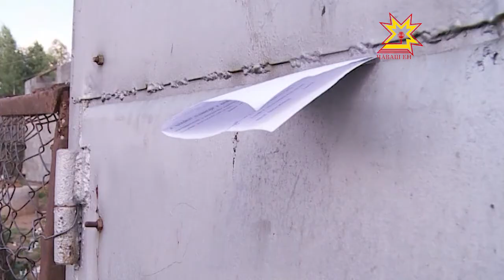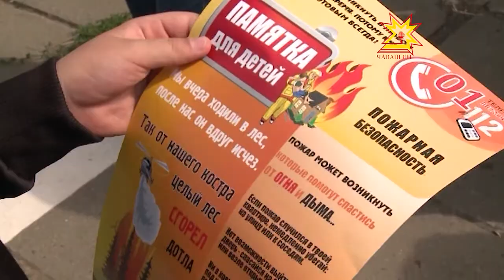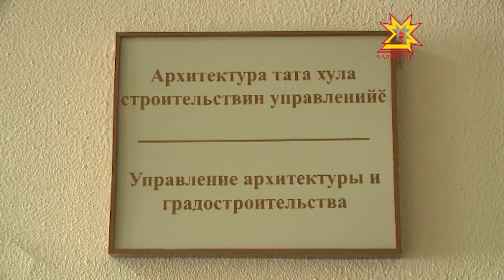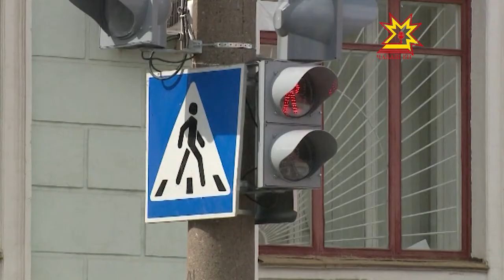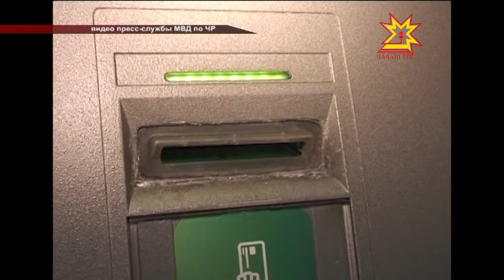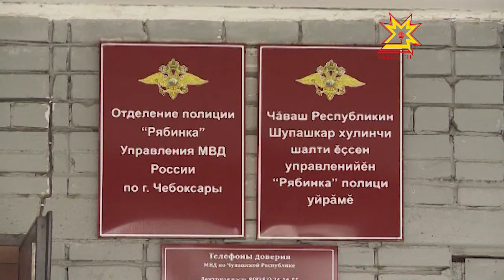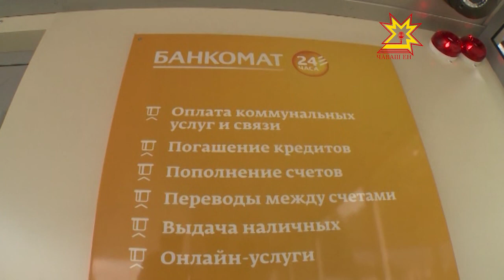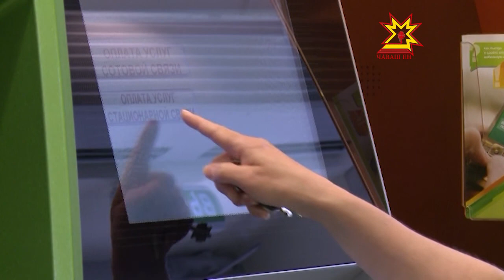Республика 25.07.2013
В выпуске:
- Частный сектор - не частное дело
- Трудотерапия за долги
- За машиной на четвёртый этаж
- Рейд по пожарной безопасности
- «Осторожно, огонь!!!»
- Кража мороженого